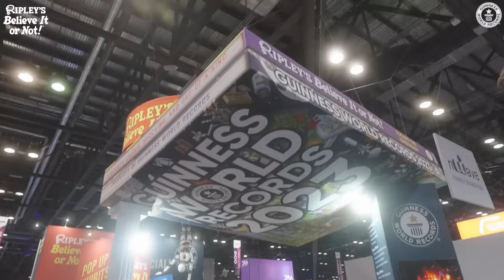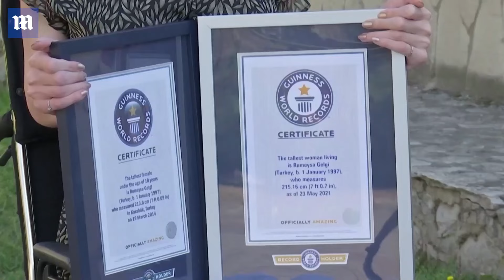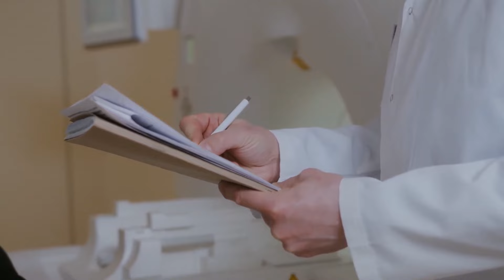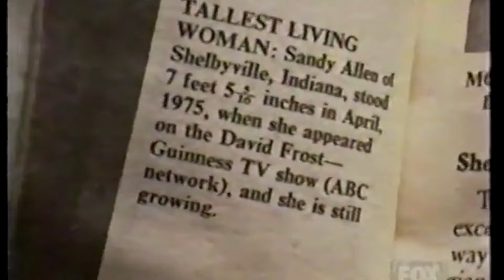15 Echte Riesen, Die Heute Existieren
15 Echte Riesen, Die Heute Existieren

Der Mensch ist vielleicht nicht das größte Lebewesen auf der Erde, aber es gibt eine ganze Reihe von ihnen, die Giganten real erscheinen lassen. Der Durchschnittsmensch wächst selten über 6 Fuß hinaus, und doch gibt es Männer und Frauen mit Rekordhöhen. Unter den Milliarden Menschen, die diesen Planeten bewohnen, ist es irgendwie unmöglich, nicht aufzufallen, wenn man über 8 Fuß groß ist und über fast jeden thront.

Diese Art der Körpergröße hat ihre eigenen Vor- und Nachteile, sodass die außergewöhnlich großen Menschen mit beidem zu kämpfen haben. Wir schauen uns 15 Riesen an, die heute existieren.

Entdecken Sie die Wunder der Geschichte mit Das Tagebuch des Kleopatra, einer packenden Erforschung der Reise der Menschheit durch die Zeit. Wir tauchen ein in die Geschichten des Altes Ägypten, alte chinesische Geschichte, das Chaos des Zweiten Weltkriegs und darüber hinaus.